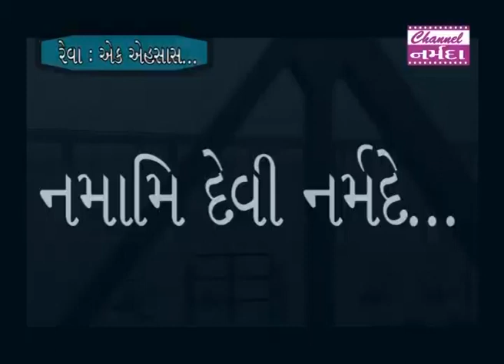Narmada Samachar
નર્મદા નદીના નીરમાં નવા જોમ સાથે જુસ્સો... એક આખી સંસ્કૃતિને પાળનાર રેવાના નયનરમ્ય રૂપ પર ચેલન નર્મદાની વિશેષ રજૂઆત... રેવા એક અહેસાસ